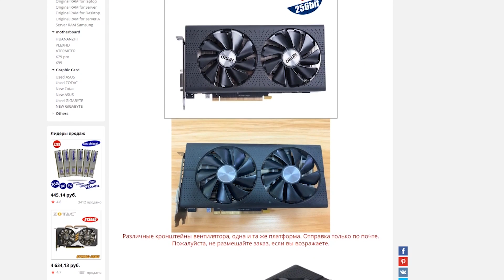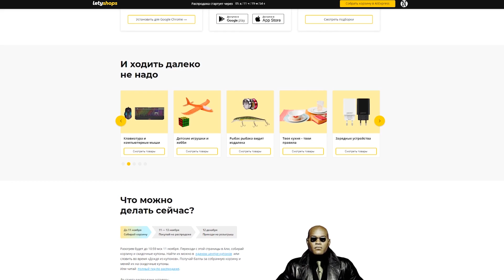MSI MPG X570 A PRO ОБЗОР С ЗАМЕРОМ ТЕМПЕРАТУР | Лучшая бюджетная x570 материнская плата?